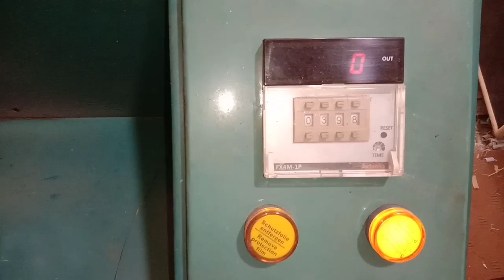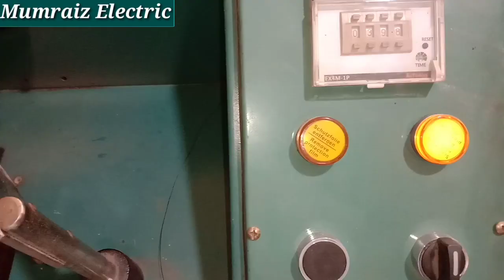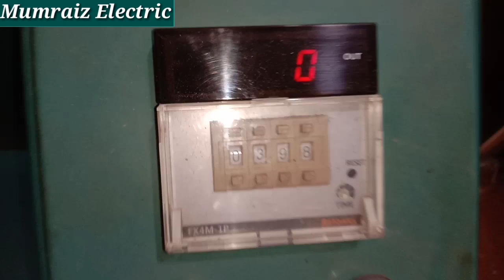Old Modal Ceiling Fan 36 Slot 12+12 Coils Winding at Machine || Mumraiz Electric